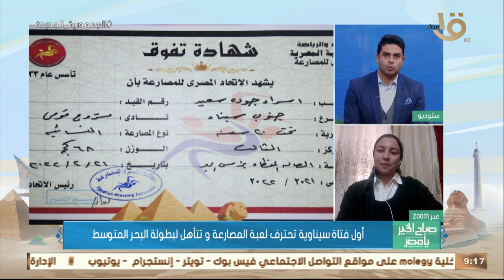"5 مشاركات بـ 4 ميداليات".. أول فتاة سيناوية تحترف لعبة المصارعة وتتأهل لبطولة البحر المتوسط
صباح الخير يا مصر | "5 مشاركات بـ 4 ميداليات".. أول فتاة سيناوية تحترف لعبة المصارعة وتتأهل لبطولة البحر المتوسط